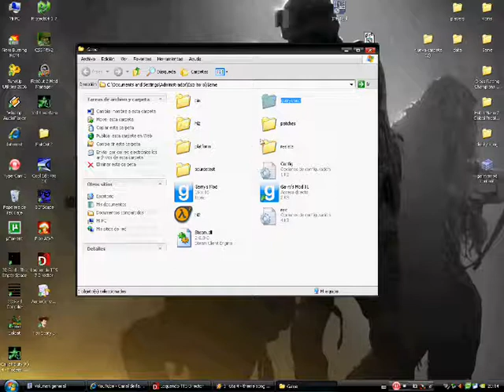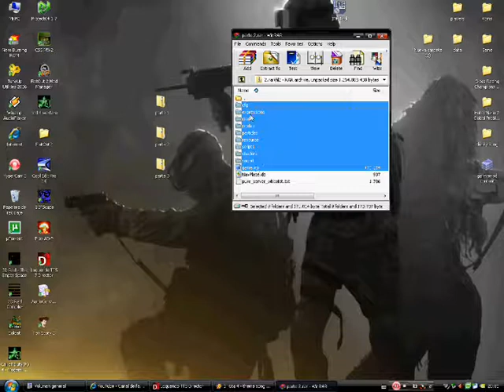gmod tutorial parte 2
lo siento por la mala calidad es uqe uso un programa el movie maker y esa wea me quita calidad si utedes conosen un programa que no quite calidad diganme en mi cuenta suscribanse adios

el juego contiene 3 parte mas 2 archivos inportante 1 son los materials el 2 son los addons estos addons sirve para que el juego funcione